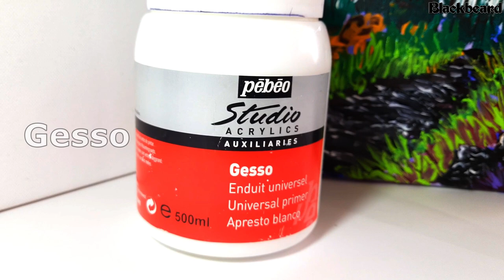#8. NEW Glue Gun Art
Latest addition to the Glue Gun Art Series. Thankyou for watching:)
Items Used:
Round canvas 10x10
Glue gun
Acrylic colors:
    Iridescent Blue Green
    Iridescent Silver
    Iridescent Gold
    Phthalo Blue
    Titanium White
    Black
Flat brush No. 12
Round Brush Nos, 1 &4